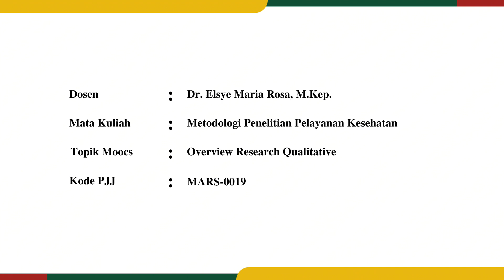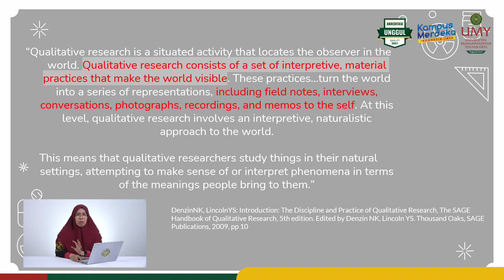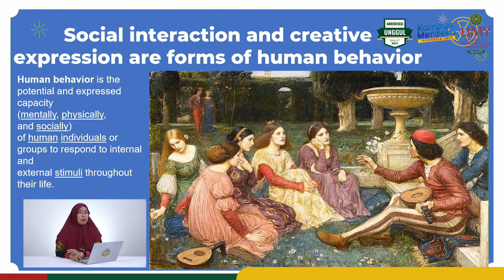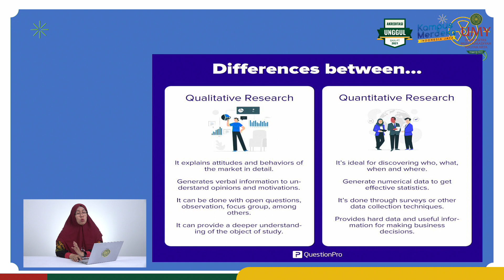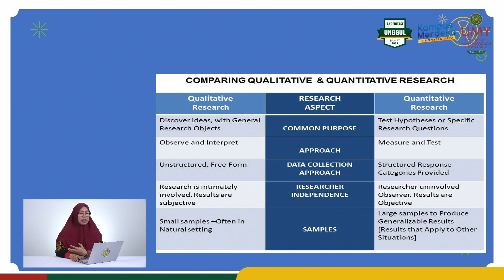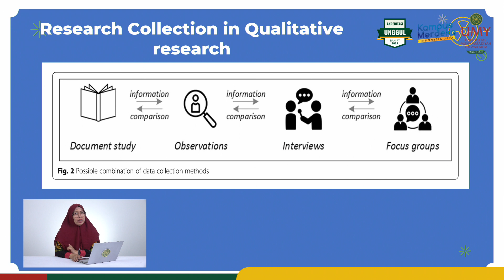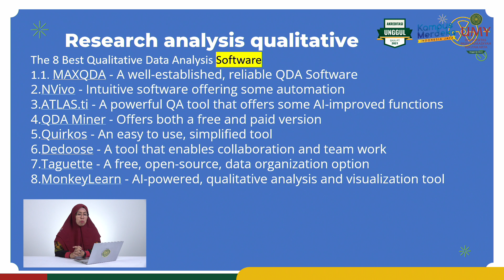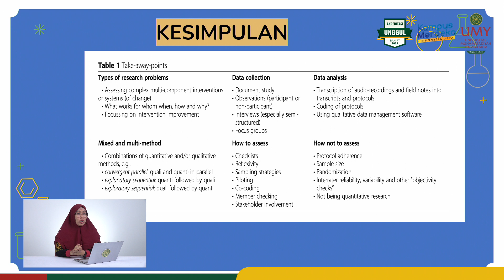Dr. Elsye Maria Rosa., M.Kep. | Overview Research Qualitative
Video MOOCs Mata Kuliah Metodologi Penelitian Pelayanan Kesehatan
Program Studi Magister | Program Pascasarjana

Video ini membahas mengenai penjelasan mengenai penelitian dengan metode research qualitative.